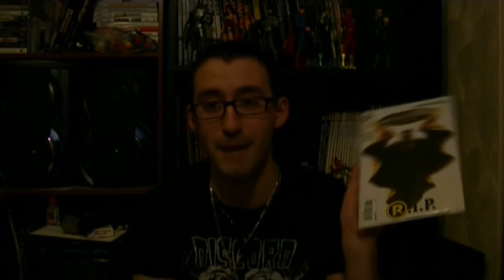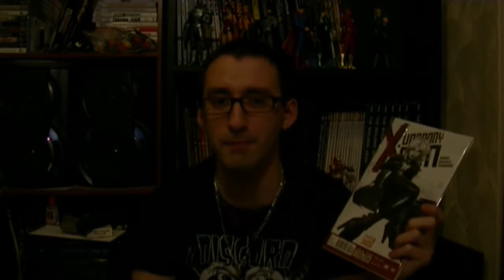Comic Book Pickups - Episode 1 - 02/27/13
14 books this week! Comments and Discussion always welcome! lets just try to keep it nice and civil.